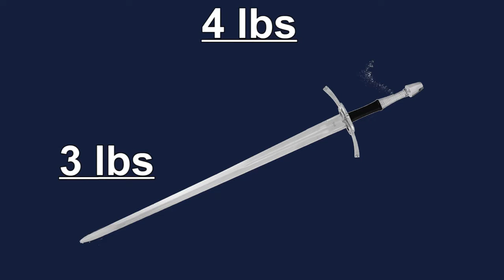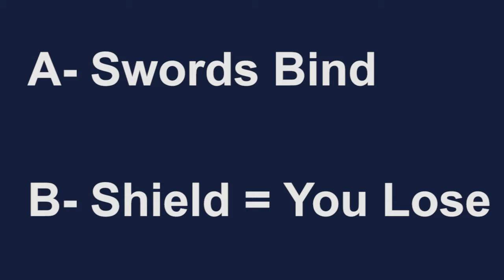Sword Art Online's Bad Swords - Fatman's Open Letters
Sword Art Online is famous -or rather, infamous- for not only its story and the the design of the fictional games that exist in the show. But What about the actual swords?